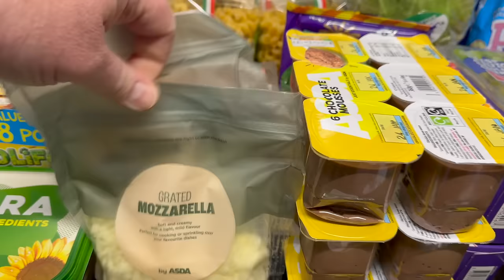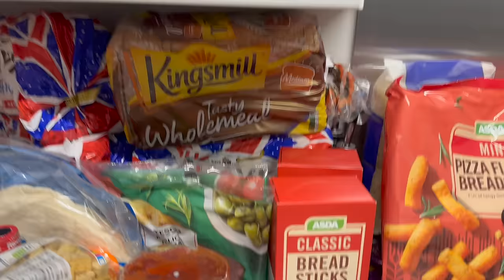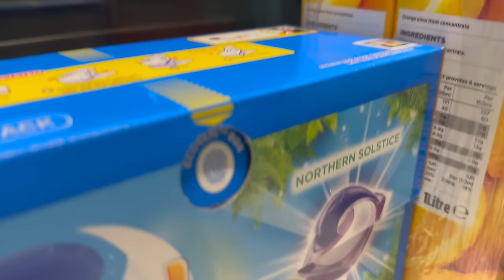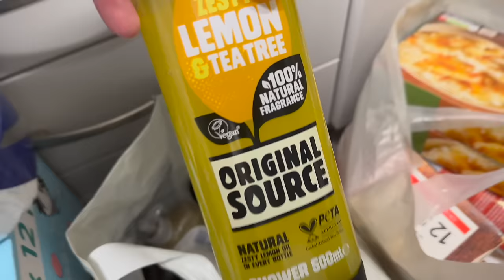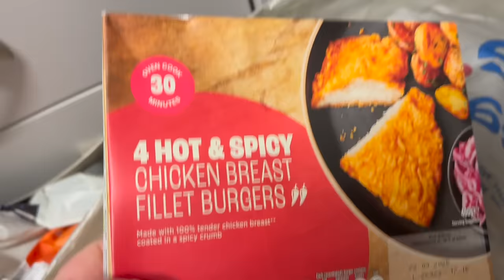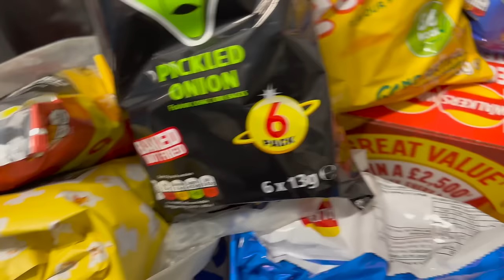POST CHRISTMAS HUGE GROCERY HAUL | ASDA & TESCO | Large family of 14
Yes guys it's well overdue, it's time for the weekly ASDA & TESCO Grocery Haul and Meal Plan but this time it's extra BIG because it's our post Christmas shop 😁 So, Zoe starts the video in the car before heading over to film in ASDA first and then TESCO in Elgin 😊 During the shop she has a chat with you in the car about some of the overpricing in both supermarkets!! 🤭 Back at home Olivia & Isabelle set out the groceries, Zoe and I then I vlog about the shopping with you before we put it all away 🤦🏻‍♂️🛍 We really hope you enjoy the video, please subscribe to our channel and drop us a like we would really appreciate it x

Music used in video:
No Thanks I'll Pass - Kylie Dailey.